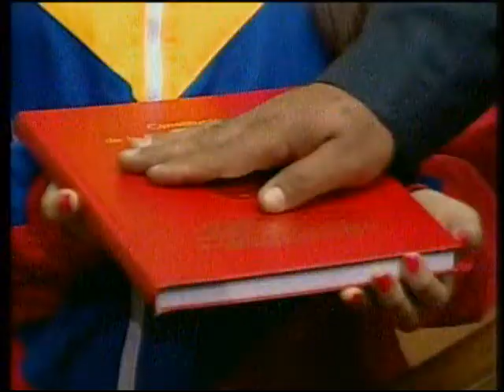Juramentación de Diosdado cabello como presidente de la AN